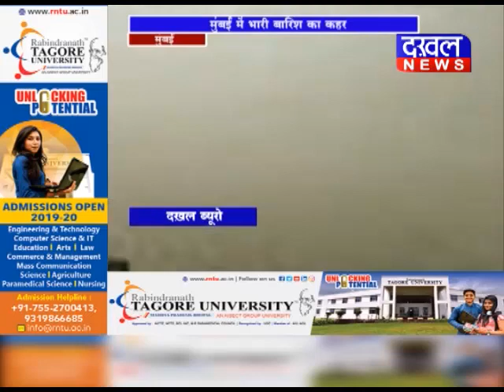27 JULY 8 PM BULLETIN ||DAKHAL NEWS